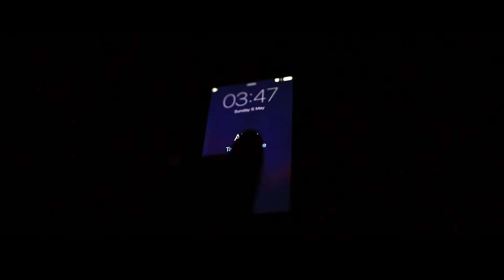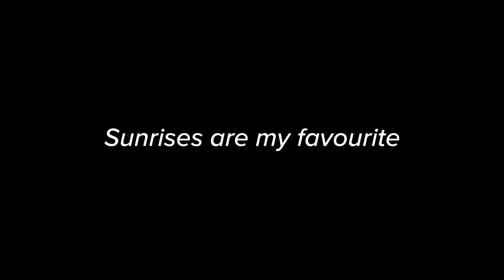London Eye Sunrise Time-Lapse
Sunrises are my absolute favourite things to see and capture! Hope you enjoyed this time-lapse of the London Eye during sunrise!

BEST STOCK VIDEO FOR YOUTUBERS (get 2 extra months)"

WHERE I GET MY MUSIC:
Artlist (get 2 extra months)
Soundstripe SAVE YOURSELF 10% by using code: HVRIS at checkout ;)

My Gear used:
Canon 6D Mark ii w/ Canon EF 16-35mm F4 IS
Canon 6D w/ Canon EF 35mm F2 IS